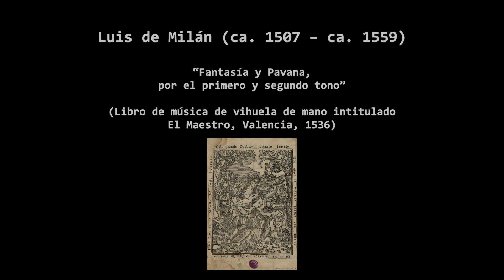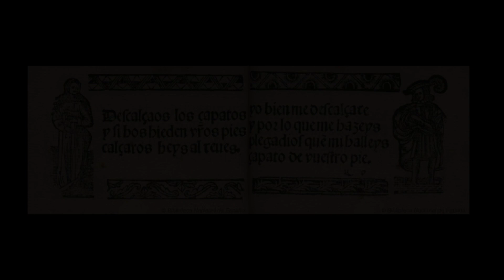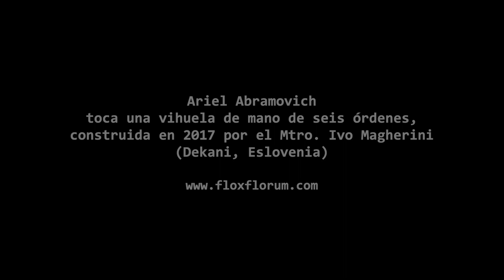Ariel Abramovich, vihuela de mano. Fantasía y pavana de Luis Milán.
Dos piezas del Libro de música de vihuela de mano intitulado "El Maestro", Valencia, 1536.
Fantasía de consonancias y redobles y pavana, por el primero y segundo tono.
Vihuela de mano (de seis órdenes dobles) construida en 2017 por el maestro Ivo Magherini (Dekani, Eslovenia).
Audio: Jesús Trujillo Sevilla (Diggi Daggi Studio)
Video: Alba Muriel Meléndez
Grabado en Madrid, en Noviembre de 2020.